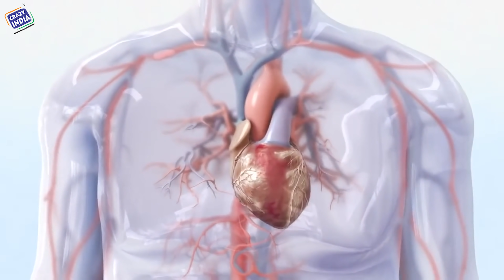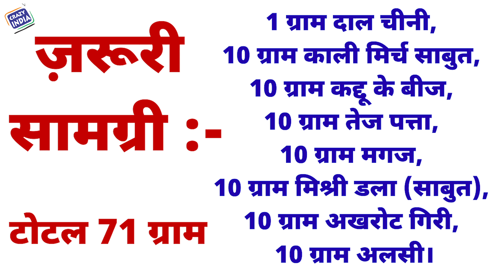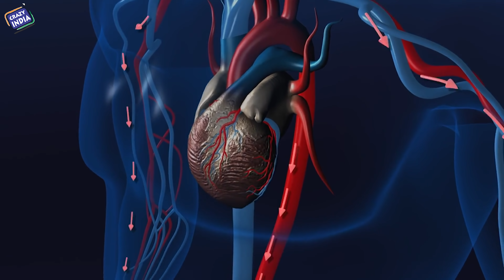ये चूर्ण और काढ़ा सिर से लेकर पैर तक शरीर की हर ब्लॉक नस को खोल देगा और शुगर रोग का भी इलाज कर देगा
ये आयुर्वेदिक चूर्ण और काढ़ा सिर से लेकर पैर तक शरीर की हर ब्लॉक नस को खोल देगा और शुगर रोग का भी इलाज कर देगा
1 ग्रांम दाल चीनी, 10 ग्रांम काली मिर्च साबुत, 10 ग्राम कद्दू के बीज, 10 ग्रांम तेज पत्ता, 10 ग्रांम मगज, 10 ग्रांम मिश्री डला (साबुत), 10 ग्रांम अखरोट गिरी, 10 ग्रांम अलसी।
टोटल 71 ग्रांम।

काढ़े को बनाने के लिए सामग्री :-
अर्जुन की छाल  50 ग्राम
दालचीनी 1 चुटकी
तो आइये दोस्तों जानते है इनको बनाने की विधि और प्रयोग करने के तरीके के बारे में